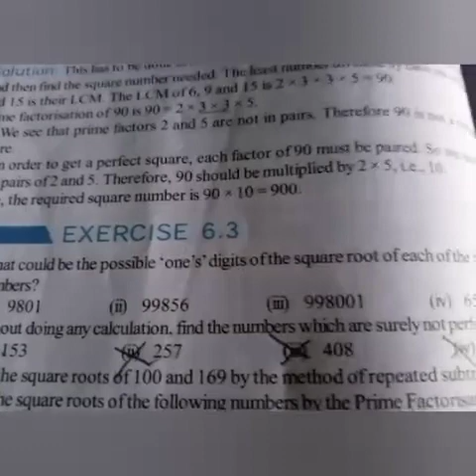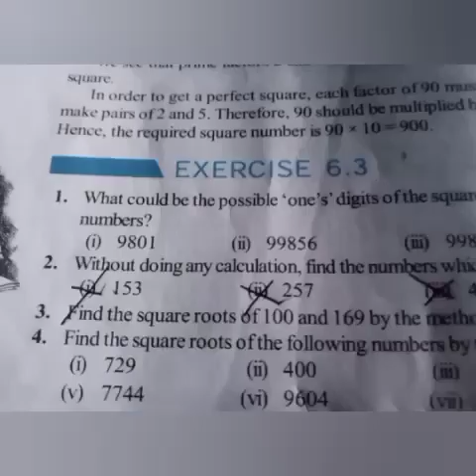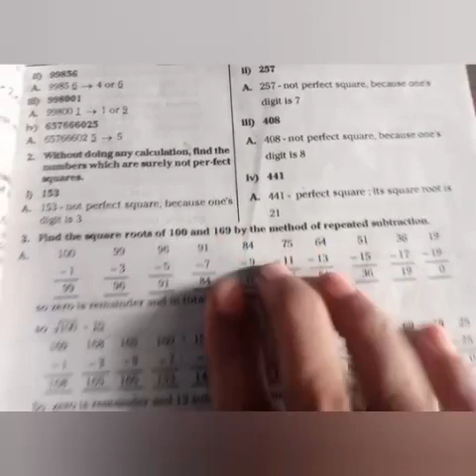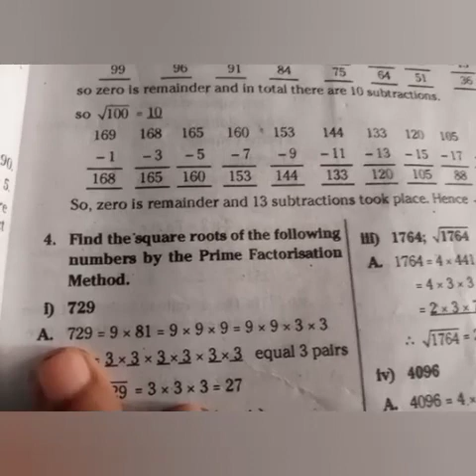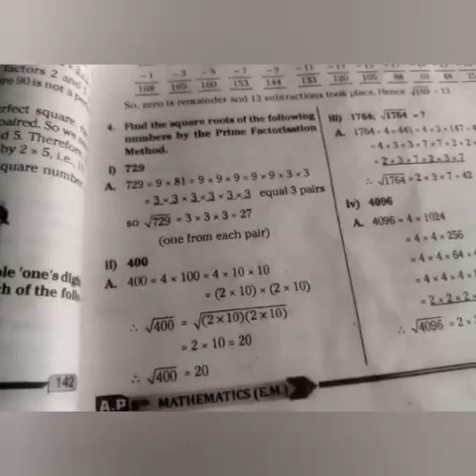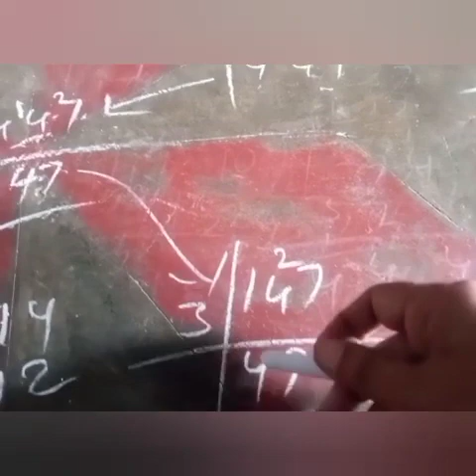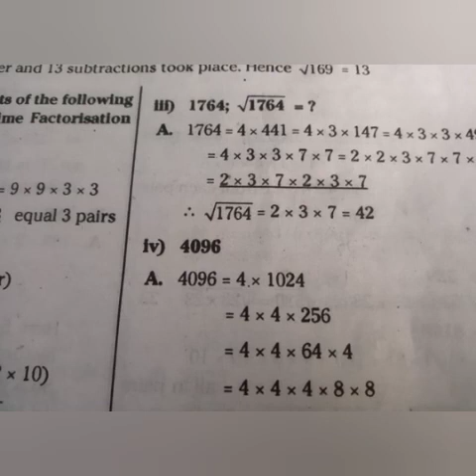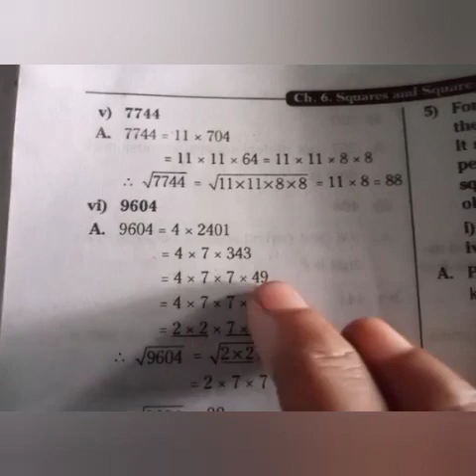8th class mathematics exercise 6.3 1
8th class mathematics exercise 6.3 1 like చేయండి.